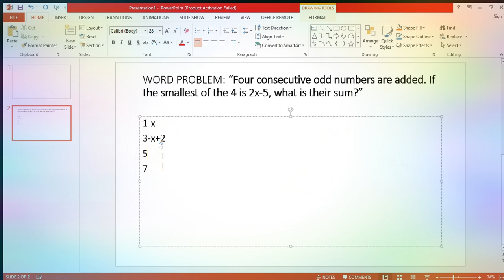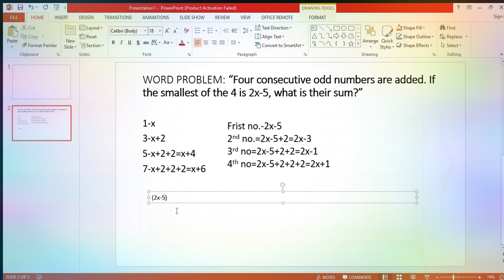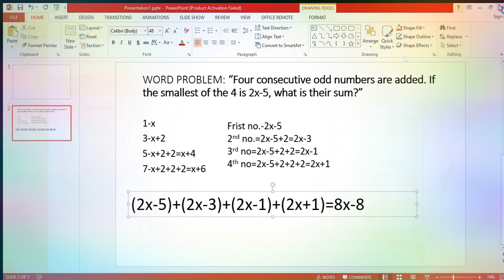How to solve consecutive numbers|SOLVING CONSECUTIVE NUMBERS|TEAM RPJ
How to solve consecutive numbers|SOLVING CONSECUTIVE NUMBERS
How-to-solve-add-or-subtract-consecutive-numbers.
subtraction of radicals as dilemma
Consecutive numbers

THIS VIDEO DEALS WITH subtraction of radicals as dilemma BUT IT WILL SURELY HELP YOU OUT WITH THIS KIND OF PROBLEM.